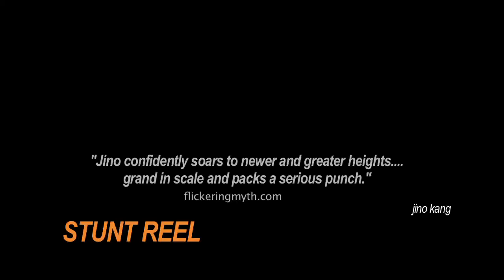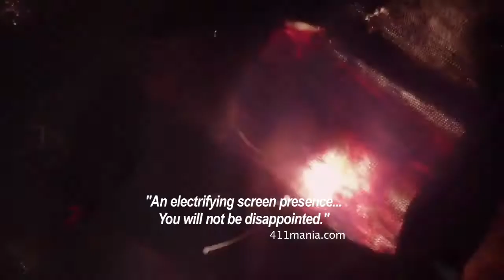Jino Kang action/stunts reel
Hapkido, BJJ, Judo, Aikido, Tae Kwon Do, Martial Arts, Films, Movies,